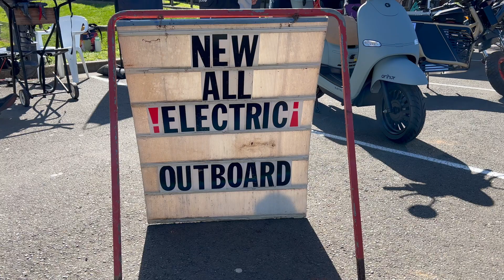Electric outboard motors - EClass outboards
I had the opportunity to talk with Lynelle Johnson of EClass Outboards at the recent Kiama EV open day.